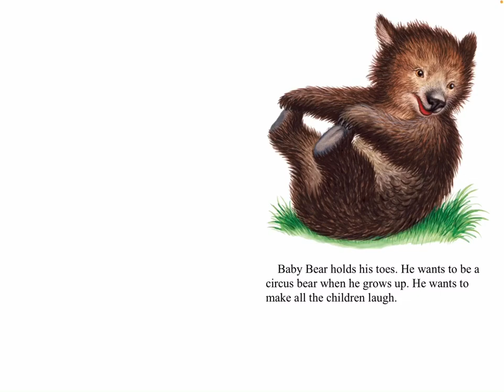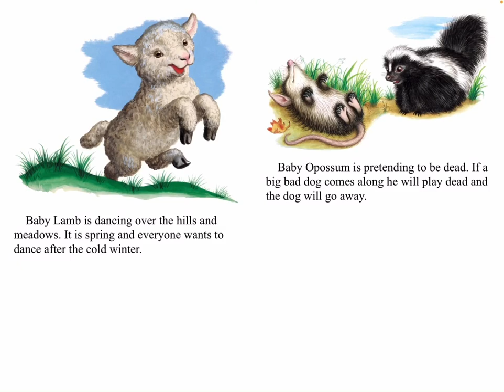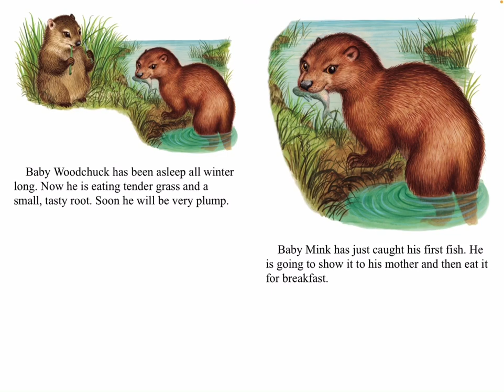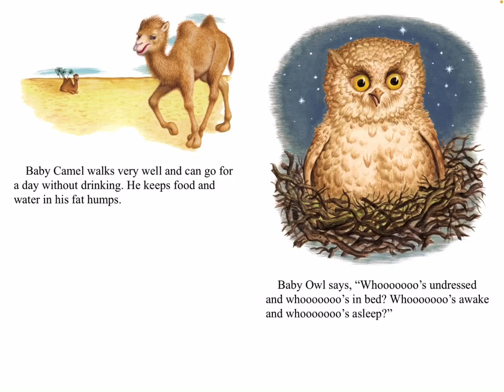Read with Chimey: Baby Animals (Little Golden Book Classic) read aloud!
Baby Animals (Little Golden Book Classic) read aloud!
Welcome to Read with Chimey. Read with Chimey is to inspire all young readers to read and immerse in all the amazing experiences only a book-lover can enjoy. Come, venture along and Read with Chimey! My channel is to serve young children, and parents/teachers of young children. Thank you for all the love and support. Stay blessed!